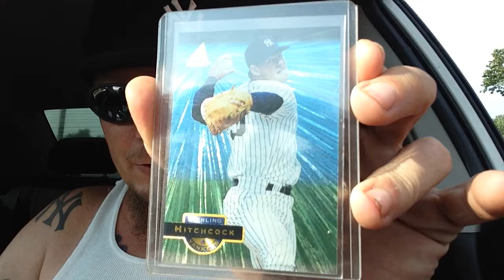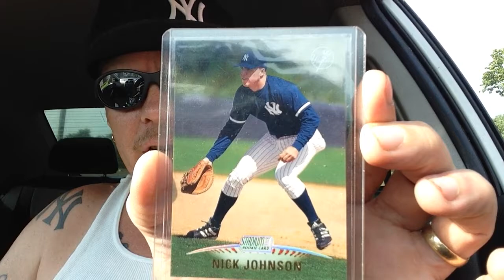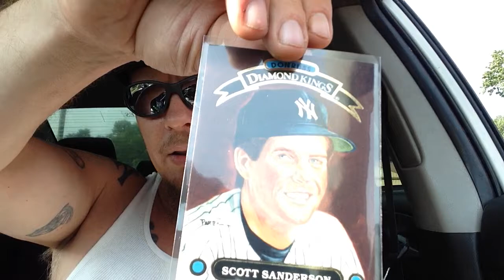Jay McGillicuddy care package and JY Cards response